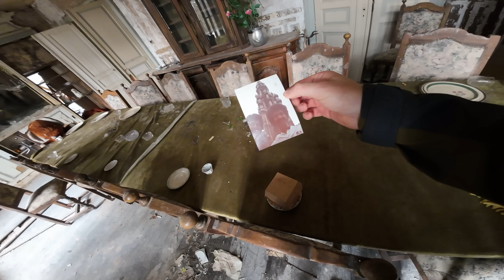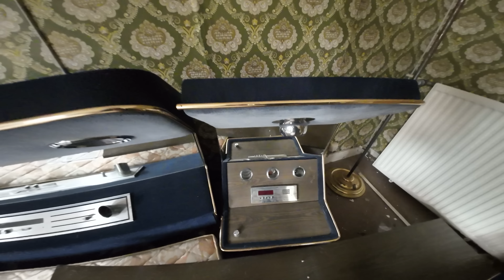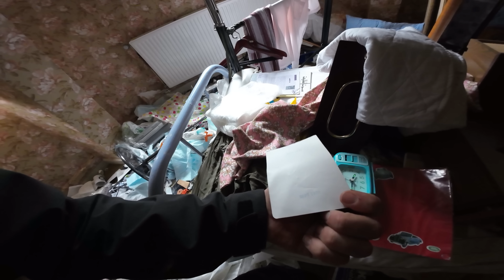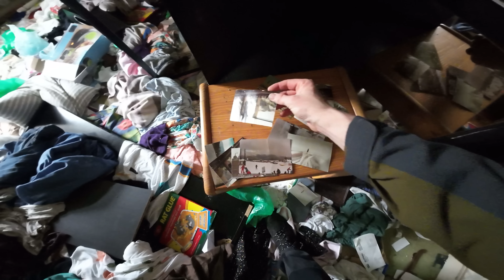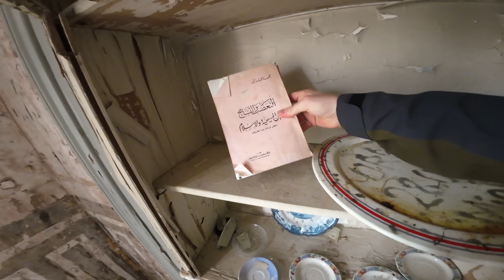SCHWEIN GEHABT IN DER LUXUSVILLA von einem REICHEN SCHEICH! 😨 OSTER TOUR 2023/#005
► LETS URBEX - SOCIAL MEDIA & SHOP

Jack - @LostPlaceinfo

► UNTERSTÜTZE MICH!

► WERBUNG
* WOLFGANGS - Outdoor-Messer & Küchenmesser!

30 Tage kostenlos testen - von Monat zu Monat kündbar!